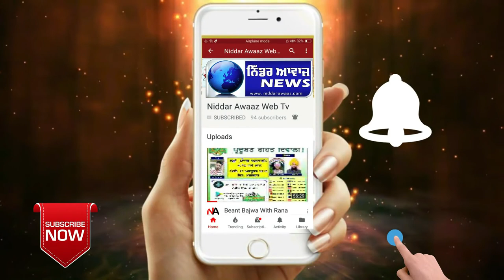550 ਸਾਲਾ ਗੁਰਪੁਰਬ ਨੂੰ ਸਮਰਪਿਤ ਚੱਲ ਰਹੇ ਵਿਕਾਸ ਕਾਰਜਾਂ ਦਾ ਐਸ.ਡੀ.ਐਮ ਭਿੱਖੀਵਿੰਡ ਨੇ ਲਿਆ ਜਾਇਜਾ